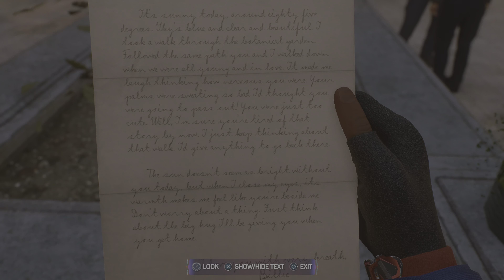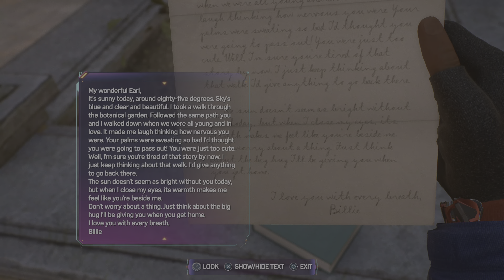Marvel's Spider-Man 2 #012 - Find Grandpa